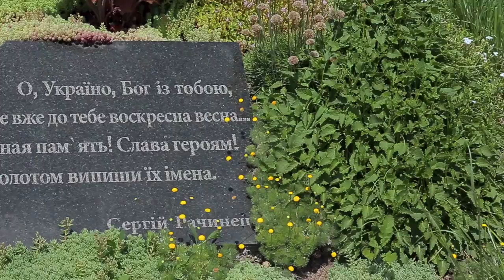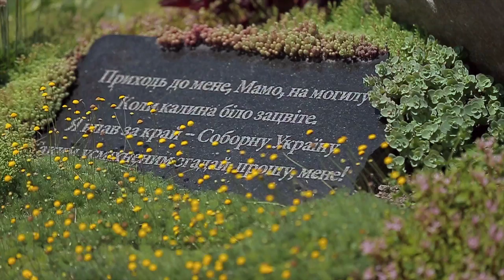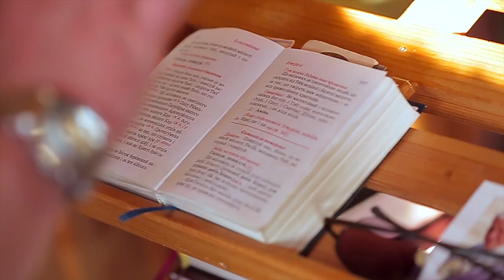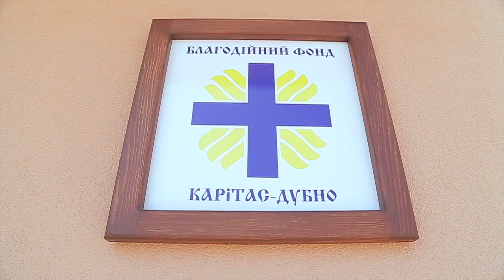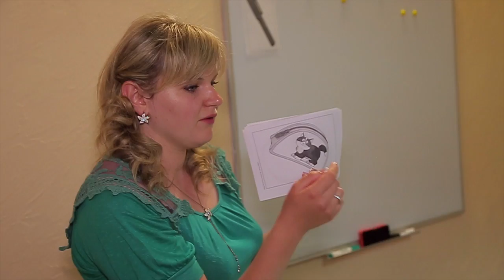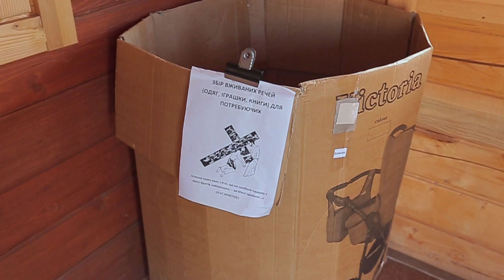Жива парафія. Церква Вознесіння Господнього (м. Дубно)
Парафія церкви Вознесіння Господнього в місті Дубно Рівненської області заснована у 2006 році. Лише через чотири роки завершили будівництво самого храму. На сьогоднішній день до парафіяльної спільноти належить 50 родин.